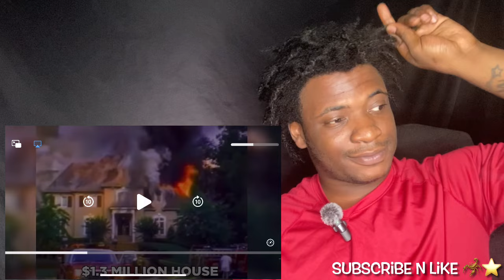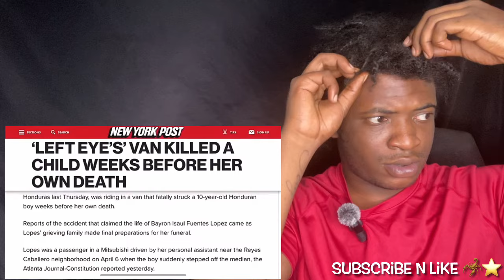The TERRIFYING Last Minutes of Superstar Lisa "Left Eye" Lopes ( Tragic stories Reaction)